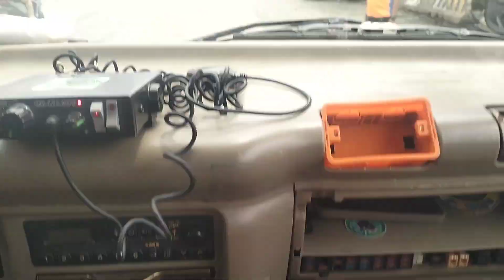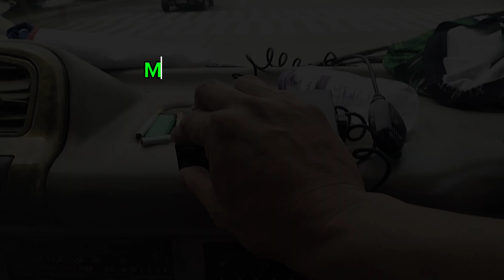TULONG PARA SA NASUNUGAN HANDOG NG CAT- 6 FRV BRGY. 105